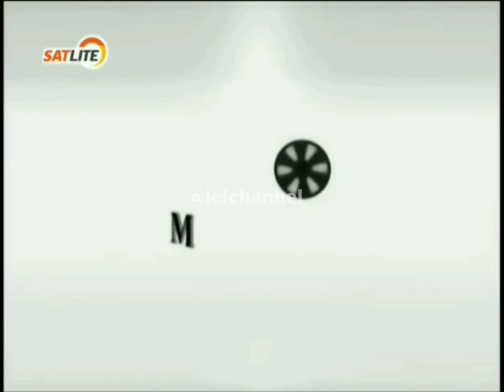SolarFlix - Aircheck (7:59am, via cable) [05-AUG-23]